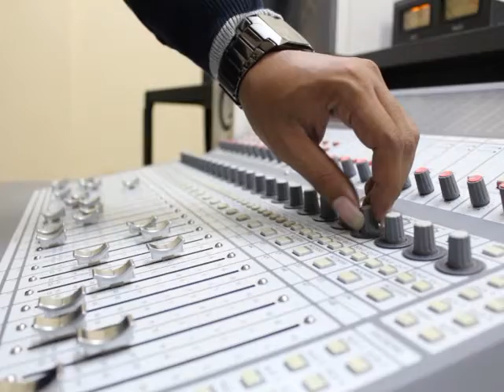QUARTO TV | FOKUS JOGJA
Quarto TV proudly present:
"FOKUS JOGJA"
Live dari Studio 1, Sekolah Tinggi Multi Media Yk.
Silakan follow @quartocorps di instagram untuk info terbaru dan klik link di bionya untuk live streaming.